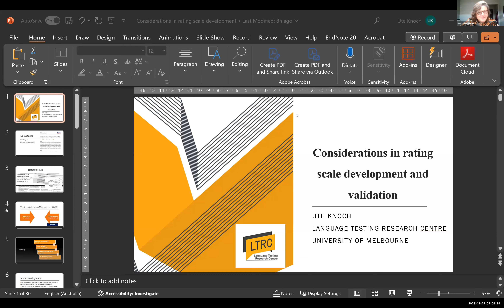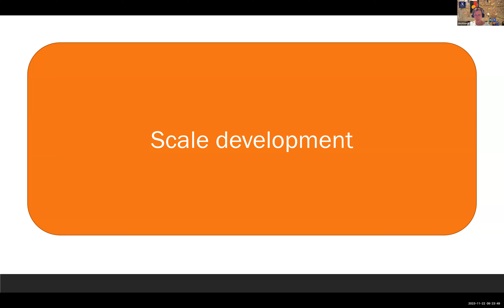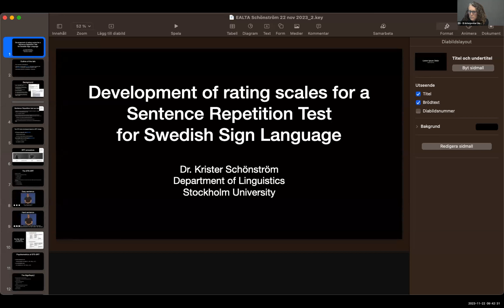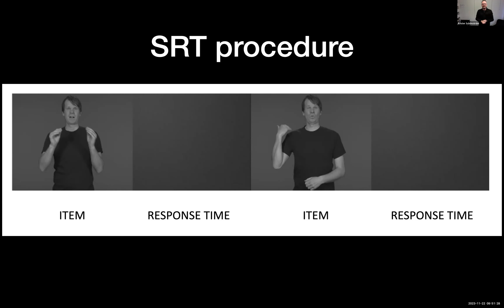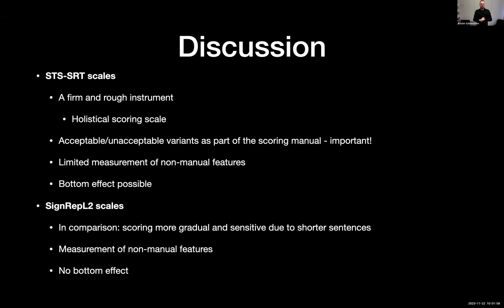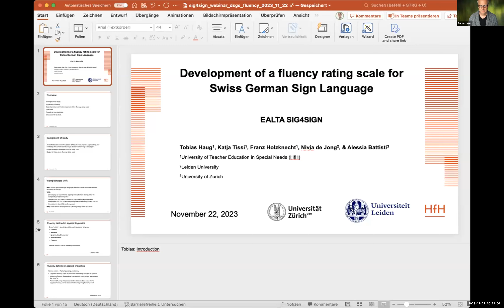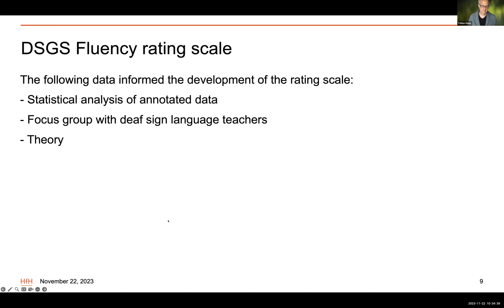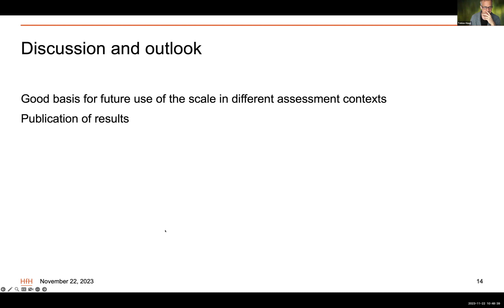Developing rating scales for sign language assessment (slides)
sig4sign slides 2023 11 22